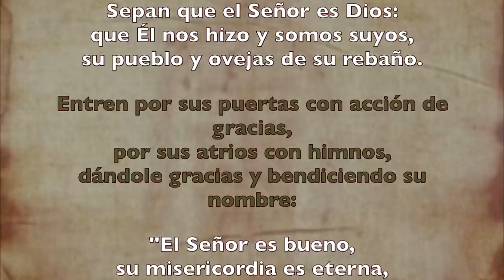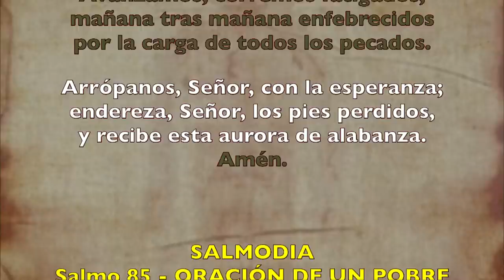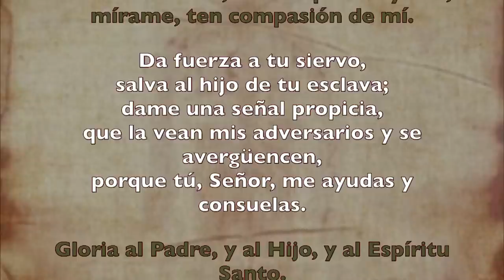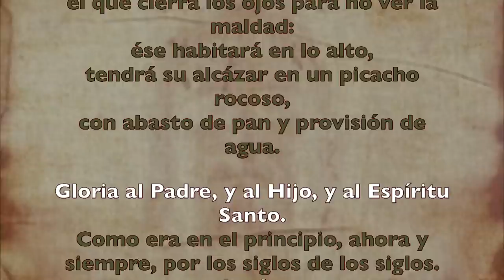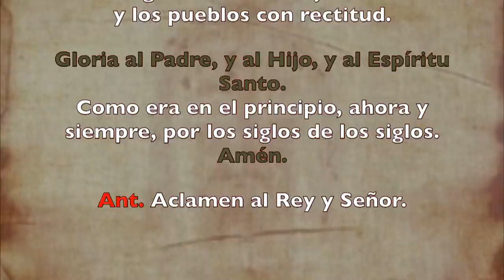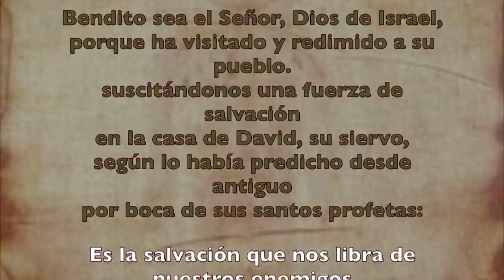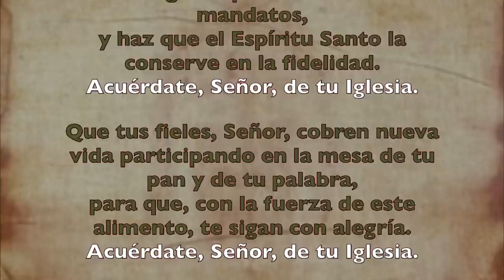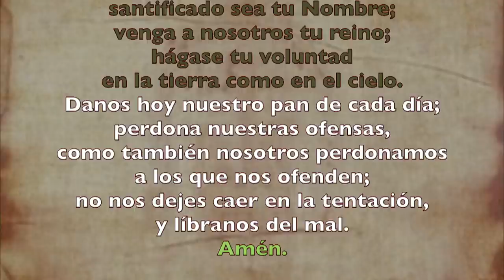Oración de la mañana (Laudes), MIÉRCOLES XI semana del T. Ordinario | Padre Sam